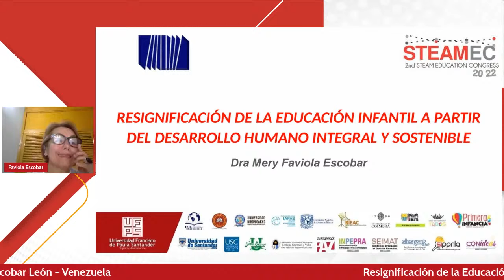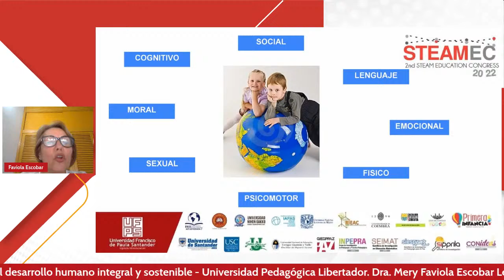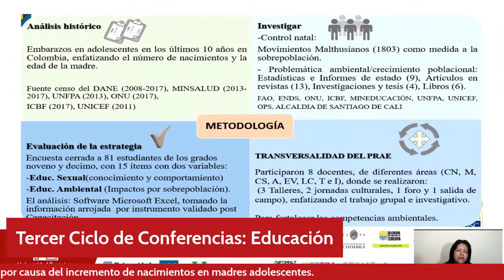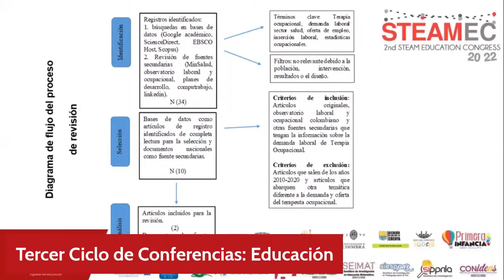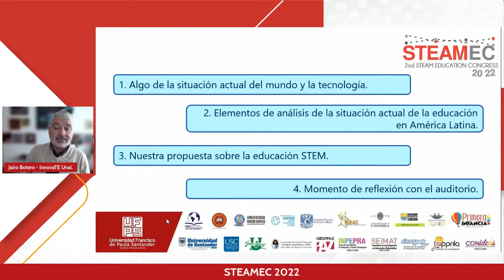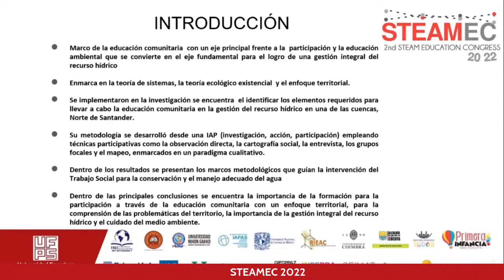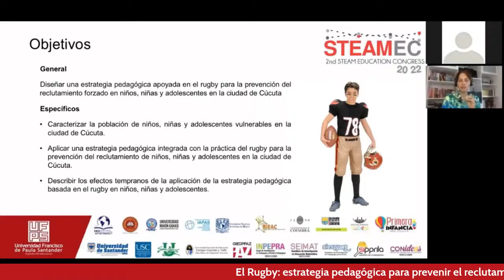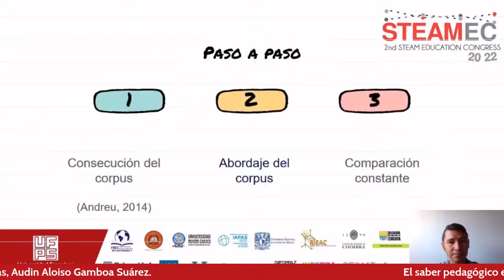The II STEAM Education Congress - STEAMEC 2022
The II STEAM Education Congress - STEAMEC 2022 offers the following topics: Education in Science, Technology, Engineering, Art and Mathematics integrated into the Social and Human Sciences.

The event will be held on 23 and 24 June 2022 at the campus of the Universidad Francisco de Paula Santander in San José de Cúcuta - Colombia. It is proposed to carry out a hybrid event which will have some face-to-face presentations (limited and defined by the Organizing Committee that will be transmitted via internet) in compliance with biosafety standards, while the others will be transmitted synchronously via the internet through the different communication channels available such as Facebook, YouTube, among others.

This will be a space for training and academic cooperation for the exchange of research findings aimed at promoting and reflecting on STEAM Education, with the option of presenting advances and/or final results of their academic work, for which the academic community of all educational levels and areas of knowledge of STEAM are invited to participate.